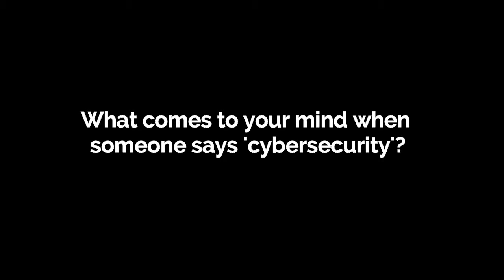50securedays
The most common cause of a breach is human error and this is due to employee negligence and malicious activities like clicking on unknown e-mails and links.
Now, for the next 50 days we're going to share 50 security tips that you can do to avoid yourself from any risks.  The best part is, it's simple and free!